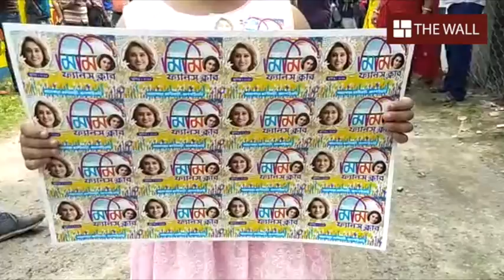শেষ প্রচারে ঝড় তুলতে আসরে মিমি